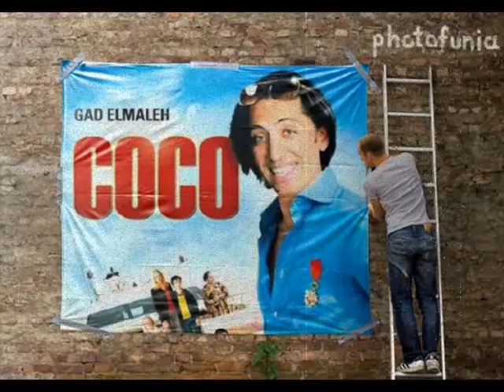Canular téléphonique avec Gad Elmaleh film "coco"